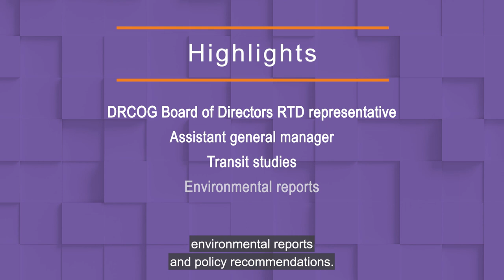2023 Distinguished Service Award: Bill Van Meter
Bill has been a consistent and valued partner in addressing transportation needs throughout the Denver region. He recently retired from a 31-year career with the Regional Transportation District, where he ended his term as assistant general manager. He served many years on DRCOG's Board of Directors as the Regional Transportation District's representative.